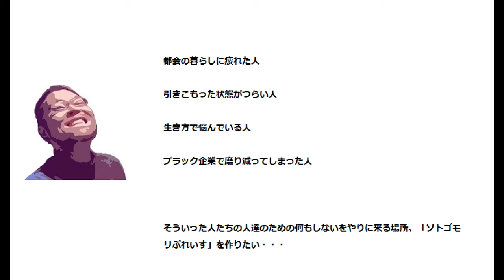電工２種持ち資格素人の古民家DIY！単管で作ったカーポートの仕上げ前半